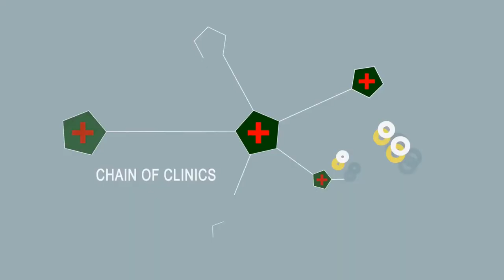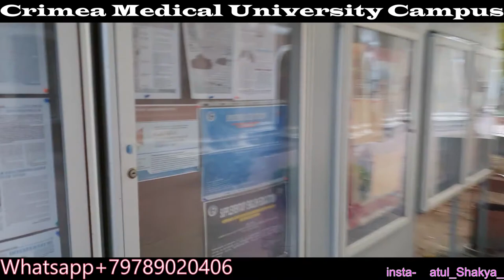MBBS Under (25 LAKHS) MBBS In Russia || Crimea State Medical University.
History of the Medical Academy goes back to the beginning of the 21st century: in 1918 it was medical faculty of Taurida University.

In 1931 it separated and became an autonomous unit - Crimea Medical Institute.

Since 1995 the higher school has been named in honor of Sergey Ivanovich Georgievsky (rector of the institute in 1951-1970).

In 1998 the higher school became a university with the 4th (highest) accreditation level.

Throughout these years the medical school has been a center for academic and vocational medical education and medical science in the Crimea at the same time offering specialized consultation in the directions General Medicine and Pharmacy.

Today it is an up-to-date educational institution upgrading itself to keep abreast of global trends in medical education and research, developing its intellectual potential and providing top specialists for medical services. The Academy has always been striving for excellence in teaching and research.

To enhance the quality of education the consecutive model of medical education has been created at the Academy: the preparatory department, preparatory courses and medical lyceum; 5 faculties to train doctors and a faculty of post-diploma education.

Junior specialists and bachelors are trained in the specialities: Nursing, Prosthetic Dentistry, Pharmacy; doctors, in the specialities: General Medicine, Pediatrics, Clinical Pharmacy and Dentistry. Internship is available in 22 specialities. Post-diploma education includes residency, Master’s program and postgraduate study or Ph.D program. Refresher courses in 48 specialities are available at the faculty of post-diploma education.

The Academy has elaborated a holistic approach as to the organizational, scientific and methodological aspects of the educational process. The clinical departments are provided with all the necessary equipment and demonstration aids: educational films, moulages, phantoms, diagnostic inventory - everything has been done for the educational process to meet the modern requirements. The Academy is particularly proud of its highly qualified academic staff, which totals 799 persons: 106 Doctors of Science, Professors, and 524 Candidates of Science (Ph.D. holders), Associate Professors. 40 Academy professors are academicians and corresponding members of domestic and foreign Academies of Sciences; 14 are State Prize laureates, 60 have honorary titles.

About 4.7 thousand students study at Medical Academy named after S.I. Georgievsky, including 1.4 thousand foreign citizens from 40 countries of the world.

Since 1999 English has been the second language of instruction, which makes Medical Academy attractive for foreign citizens coming here to study. For the constant development of cooperation with foreign countries and high quality of education the University was awarded the title of laureate in the rating of Ukrainian higher schools “Sofia Kievskaya – 2004”.

For over 90 years the Academy has been training professional specialists. Academic excellence has been highly appreciated by the International Education Society, which has conferred the Academy AA rank denoting TOP INSTITUTION THAT IS INTERNATIONALLY KNOWN AND RECOGNIZED.

Encouraging enthusiasm for knowledge, intellectual challenge, continuous learning, and scholarly endeavours, inspiring accomplishment within one’s field of study are the essential part of the Academy commitments.